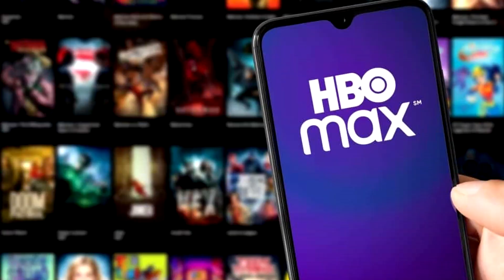HBO VAI PRODUZIR SÉRIE SOBRE CRIADOR DE CHAVES E CHAPOLIN!